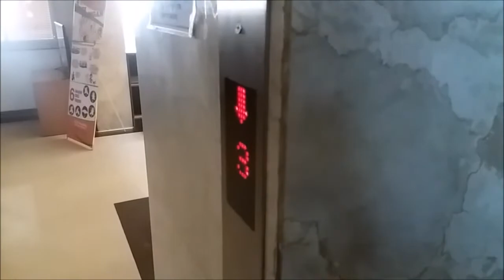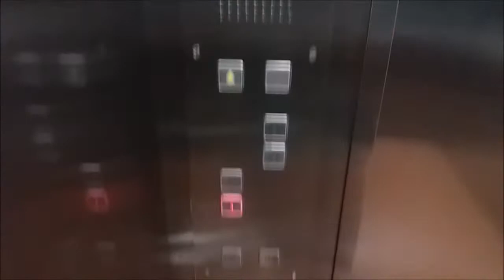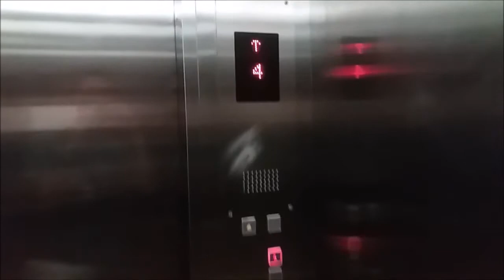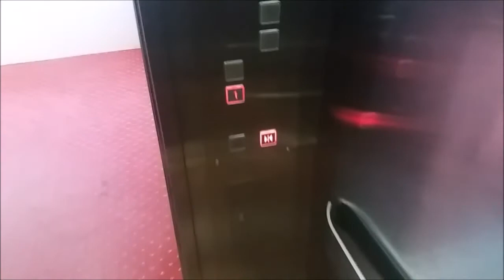[R] Hyundai MRL Bed Elevators at Prima Medika Hospital, Bali (East Building)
A retake of these two generic-looking Hyundai elevators in the east building. While there are no brand name displayed anywhere, the only thing I can tell that these are definitely Hyundai is the ceiling, which look very similar to the one in the west building. This particular design of Hyundai elevator (in my opinion) isn't nearly as good as their normal style.

Capacity: Not shown
Floors served: 1, 2, 3, 4 (4 floors)
Year installed: 2007
History: Original